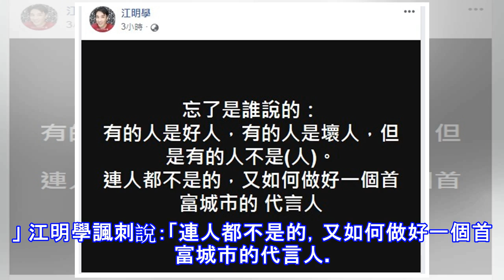白冰冰代言高雄惹眾怒 江明學嗆聲「不是人」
白冰冰代言高雄惹眾怒 江明學嗆聲「不是人」 白冰冰（右）擔任1月份高雄觀光大使引發議論，現在連江明學也看不下去跳出來諷刺她。（資料照，中視提供） 〔記者林南谷／台北報導〕高雄市觀光局規劃名人行銷，宣布由白冰冰打頭陣擔任1月份觀光大使，引爆行政院副發言人、前高雄市新聞局長丁允恭po文「摧毀它很快」，現在連資深藝人江明學也槓上白冰冰。 昨晚9時，江明學沒指名道姓留言表示：「別人說你代言沒質感，沒想到你立刻反嗆對方賤人閉嘴，這四個字，還真是直接印證了對方的觀點！」江明學暗諷白冰冰「質感？氣質？原形畢露了」，透露連他自己都笑了。 今天凌晨3點，江明學臉書發文，以黑底白字暗諷白冰冰。（翻攝自江明學臉書）...